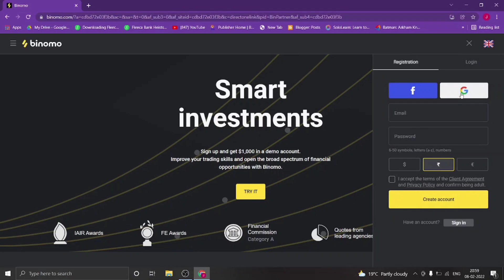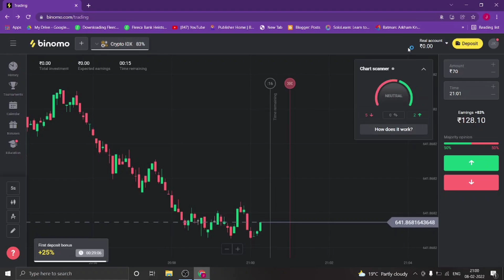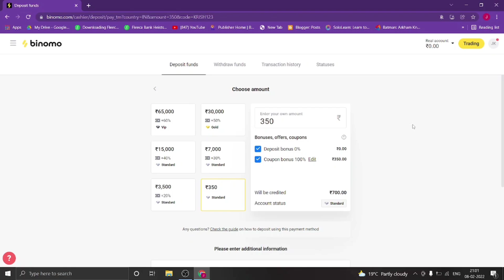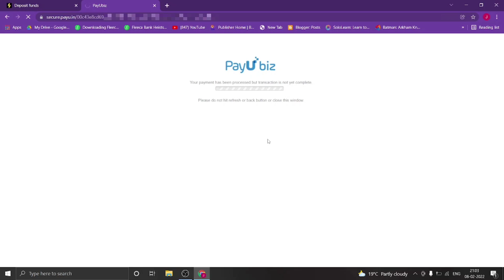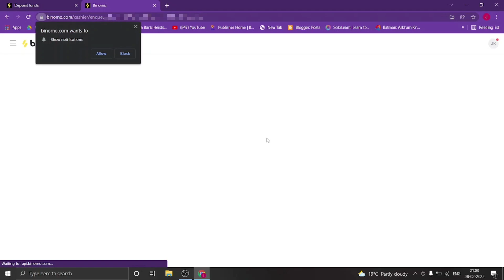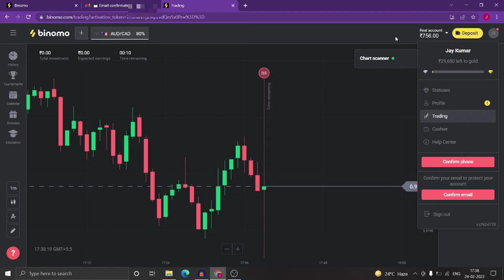How To Success In Binomo | Binomo App Se Paise Kaise Kamaye | Earn Money From Binomo |Binomo Trading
Krypton Krish

IMPORTANT Risk Warning:

"Trading Involves Risk, Before Starting To Trade On The Platform, The Client Need To Analyze Their Financial Capabilities And Familiarize  Themselves With The Terms Of The Agreement On The Provision Of The Services On The Site." Age18+

Some Other Videos Of Krypton Krish

Video Covers:
1. Binomo
2. Binomo Review
3. Binomo Mobile Trading
4. Binomo App Kaise Use Kare
5. Binomo Trading App
6. Binomo Kaise Use Kare
7. Binomo Strategy
8. How To Use Binomo App
9. Binomo Deposit And Withdrawal
10. Binomo App Se Praise Kaise kamaye